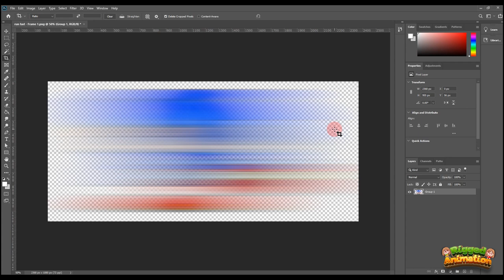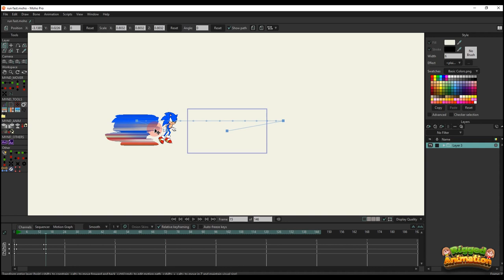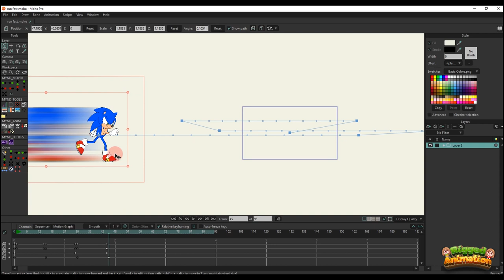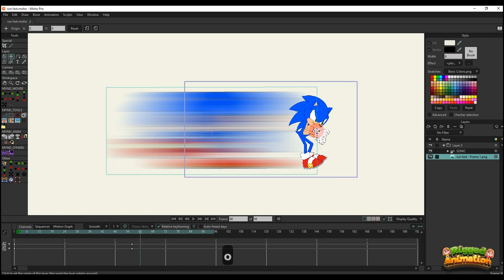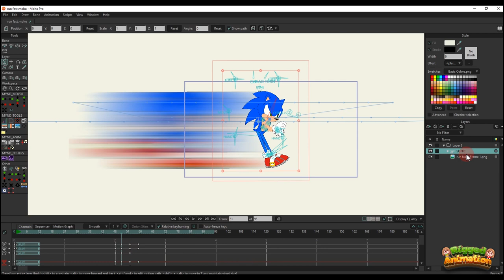How to create running effect in Moho| Rigged Animation